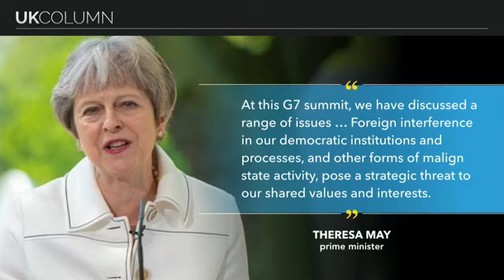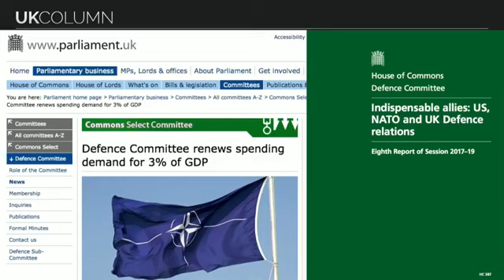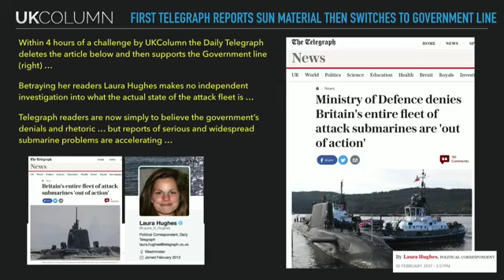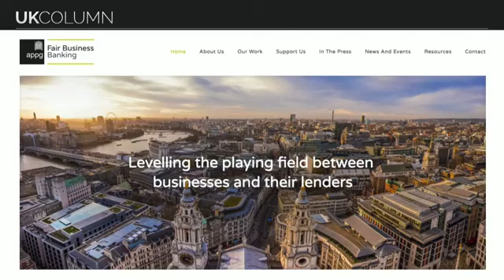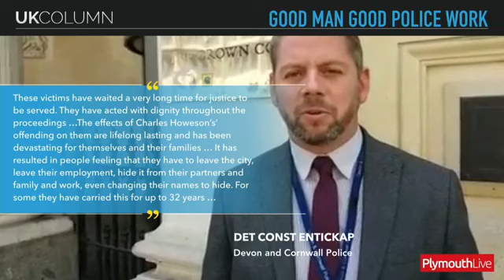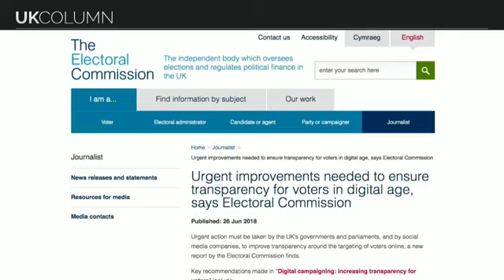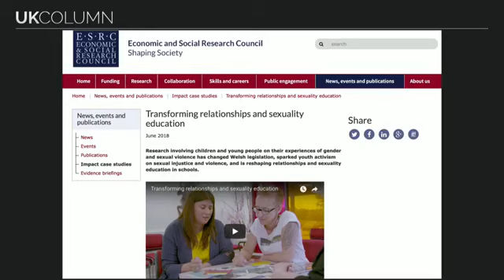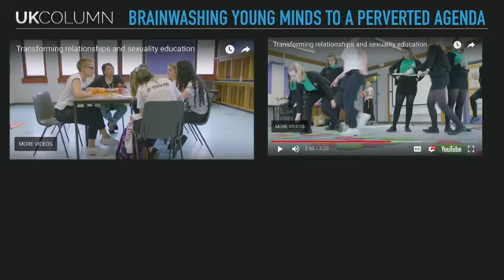UK Column Tuesday 26/06/2018: The Lets Try & Cause WW3 One.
UK Column Tuesday 26/06/2018:

The Lets Try & Cause WW3 One.